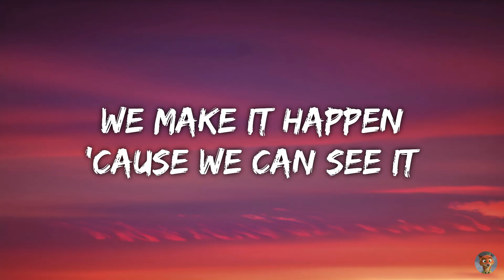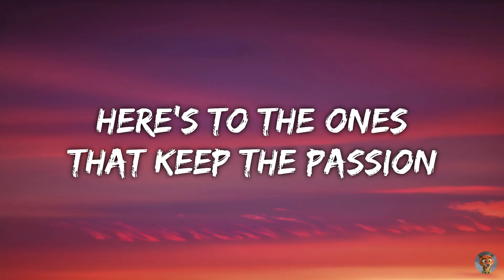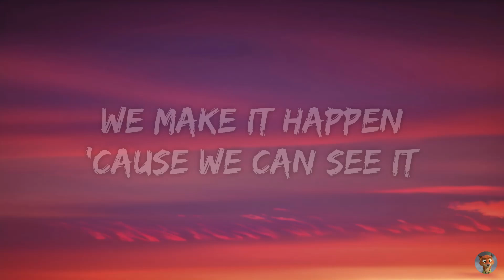Jungkook (BTS) - Dreamers (FIFA World Cup 2022) (Lyrics)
📸 Image de fond : Créée par une IA

📸 Background picture : Created by an AI